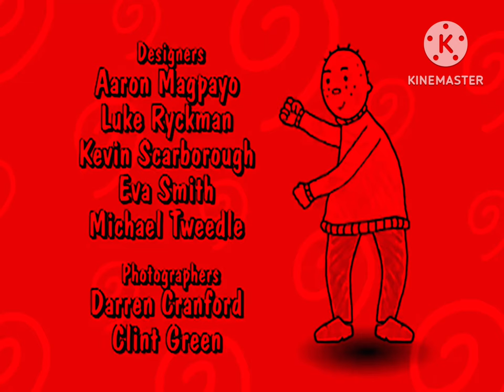Pinky Dinky Doo Lost Episode Credits